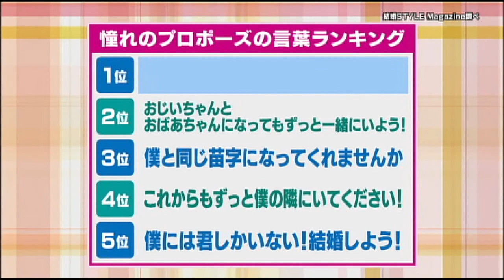理想のプロポーズってどんなもの？諸國アナが黒木アナにプロポーズ！？ 【女子アナ向上委員会】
名探偵コナン公開記念！コナン女子アナが憧れる理想のプロポーズを初告白します❤黒木アナはイッテＱを…諸國アナはバッティングセンターで…中谷アナは運送屋さんが突然…！❤！

【出演者】
ｙｔｖ女子アナ向上委員会
ガダルカナル・タカ

【OA（#３56）】2017年5月10日